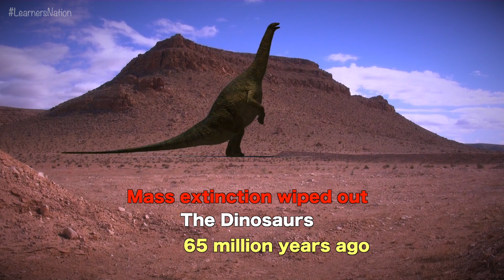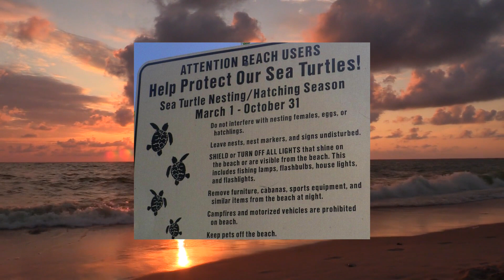Sea Turtles facts : The ancient survivor with shield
Sea Turtles are the most amazing creatures. Sea turtles are among the planet's most ancient inhabitants. They have been around for a very long time. These creatures date back to the time of the dinosaurs.

For some context, dinosaurs became extinct 65 million years ago. The mass extinction wiped out the dinosaurs while sea turtles survived. The dinosaurs may once have ruled the earth with their huge claws and teeth, but while they were mostly wiped out, the humble Sea turtles manage to survive it.

Their secret of survival, according to scientists, wasn’t their hard shells, but the fact that they weren’t greedy. Their slow metabolisms meant they were able to survive on meagre rations on Earth’s post-disaster wastelands. They might be also protected by their aquatic homes, Turtles are cold-blooded and they belong to the oldest reptile family in the world, beating snakes, crocodiles and alligators!

Turtles DNA has more than 220 million years of history and evolution. That is one of the reasons why they are so essential to the biodiversity and the life on the planet. They spend most of the life in the water, but they do come on the land time to time in their nests.If you are enjoying the series, leave a comment below, and if you like the channel you know what to do!